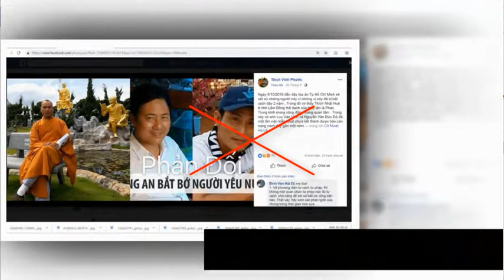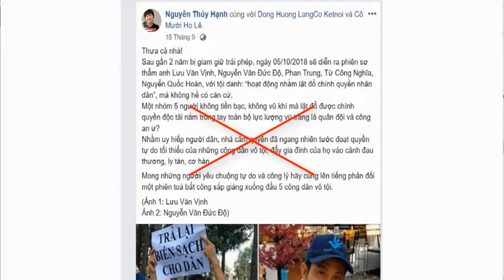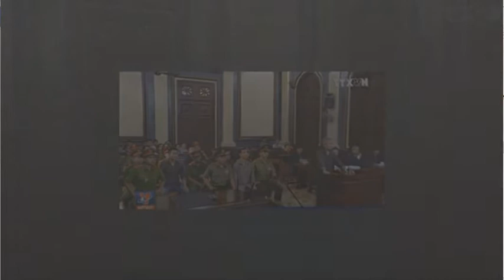Lưu Văn Vịnh và "Liên minh Dân tộc VN tự quyết" vô tội?